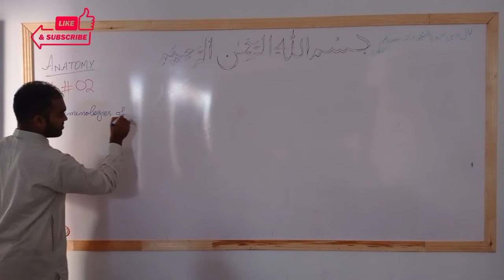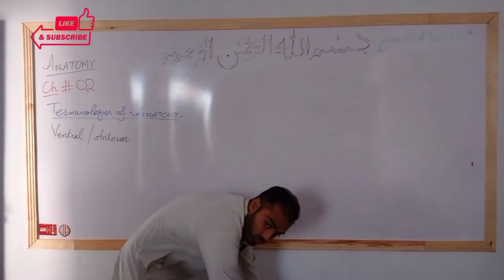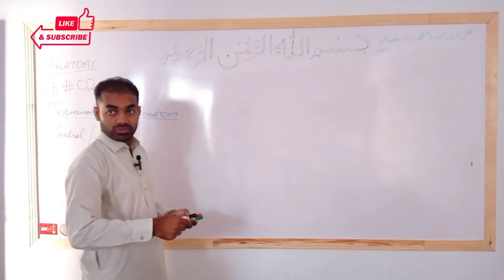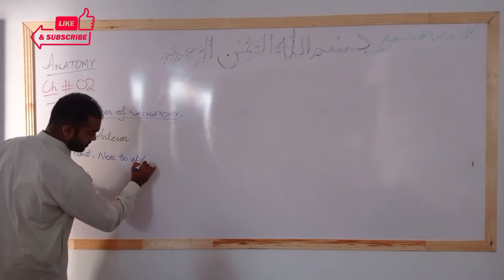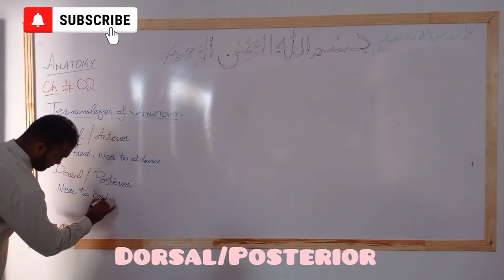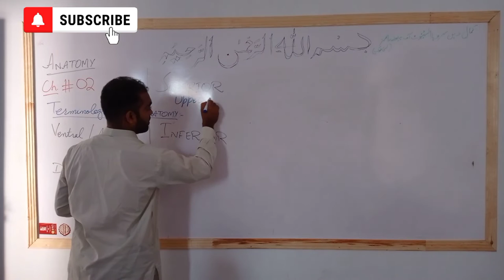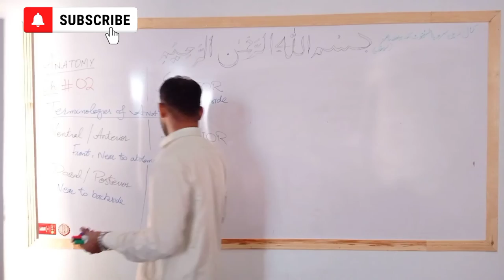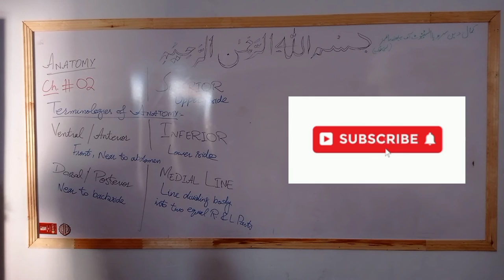Terminologies 1/5 | Anatomy | Pharmacy Technician| Dr Muhammad Naeem Asghar Pharmacist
Anterior or Ventral, Posterior or Dorsal, Medial line etc @drnaeempharmacist381